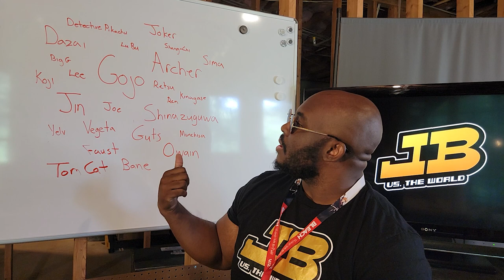Momocon 2023 Press Conference Interview w/Voice Actor Kaiji Tang!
JB had the pleasure of talking with voice actor Kaiji Tang at Momocon 2023!

Kaiji Tang is a beast in the voice acting world, giving voice to some of the most popular characters in modern culture, one of the most insightful interviews from Momocon and I wish I had more time because his. Thank you to him for his time and Momocon for allowing me to have this opportunity!

Like and follow on my other socials as well!

JB vs. The Podcast on Anchor